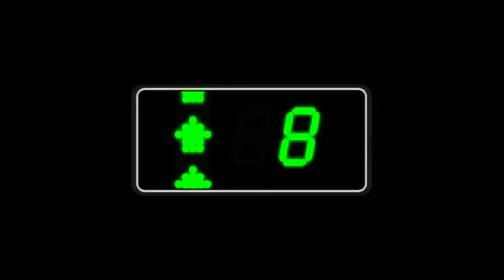Harsh Beniwal funny video new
Harsh Beniwal reaperz roy reaperzroy funny video